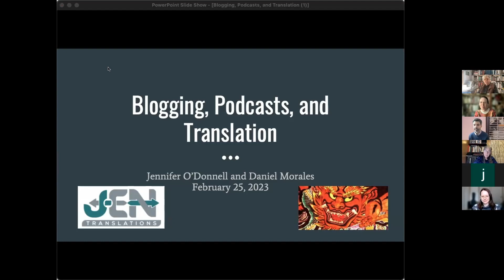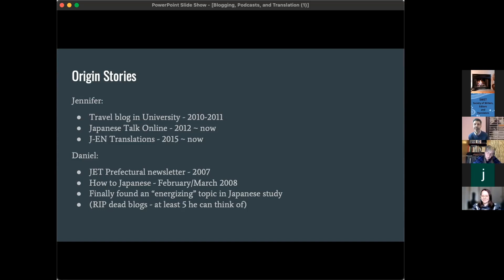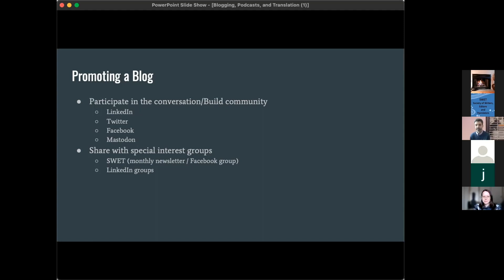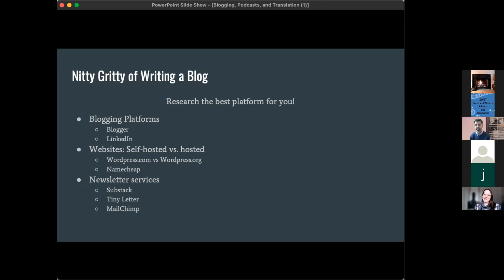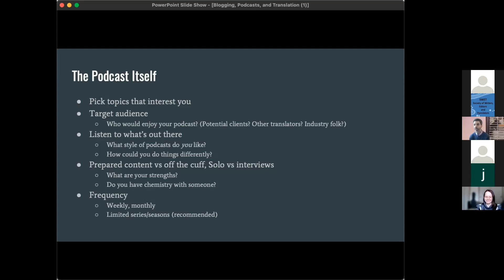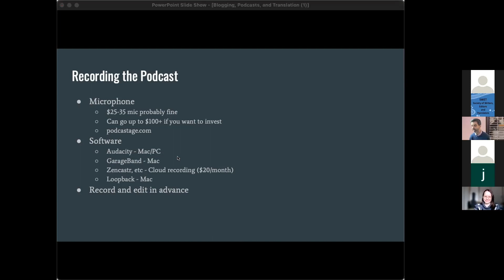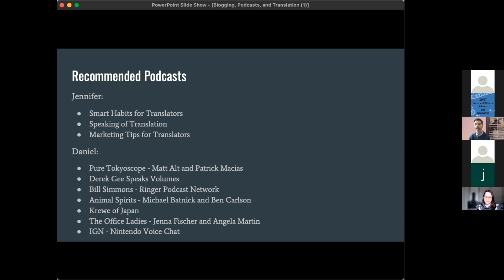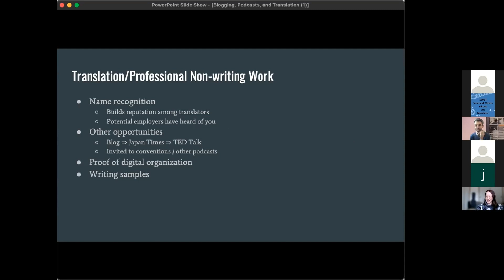SWET Talk Shop: Blogging, Podcasts and Translation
With Daniel Morales and Jennifer O’Donnell
Held on Feb. 25, 2023

Jennifer O’Donnell and Daniel Morales have 7+ blogs and 3+ podcasts between themselves, in addition to years of experience writing and translating. They’ll discuss the strategies that have helped them maintain their blogs/podcasts over the years (including putting down the unsuccessful blogs), which platforms are reliable, and what if any benefits their blogs have had on their professional careers.